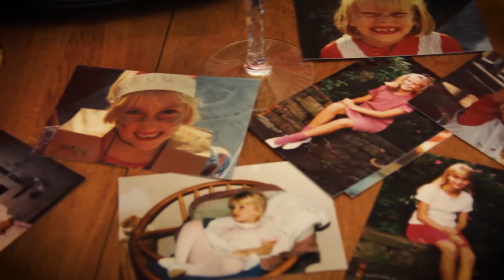Matt & Andrea Wedding Video